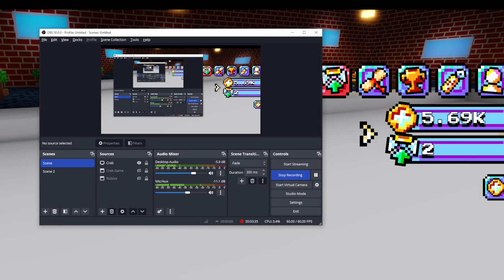stairs but SUSHIIII